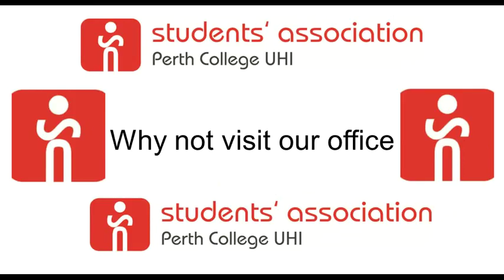Video Blog 17th August 2015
Video update from our President